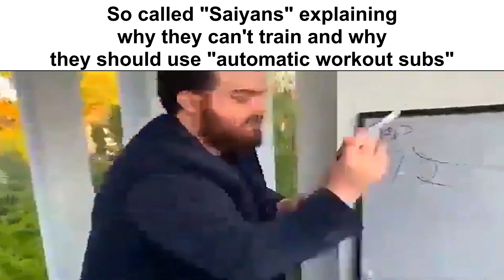Subliminal Slander 1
亀 - 悟